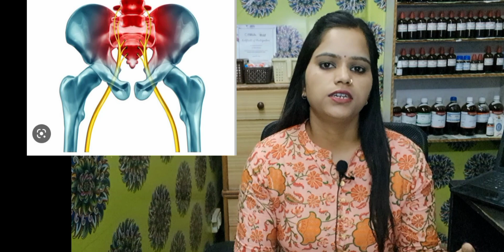Sciatica!! Sciatica homoeopathic Treatment!! साइटिका का होम्योपैथिक इलाज।।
Hello everyone, I am dr. Rekha, homoeopathic Doctor.🙂

Sciatica homoeopathic Treatment
Sciatica Homoeopathic medicine
Sciatica best medicine
sciatica Treatment
Sciatica pain
साइटिका का होम्योपैथिक इलाज
साइटिका के लक्षण
साइटिका क्या होता है

is vedio me mene aapko Sciatica nerve pain ke bare me bataya he.
or sciatica ki homoeopathic medicine ke bare main bataya he
homoeopathic medicine
1- colocynth 200
2- Arnica Montana 200

clinic Address - dr.rekhabantuan homoeopathic clinic,near bangali kothi chowk, banjarawala Road,Dehradun.😊